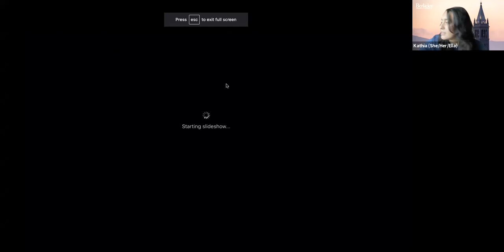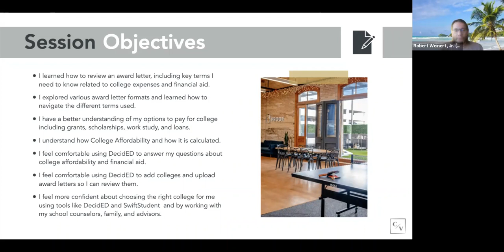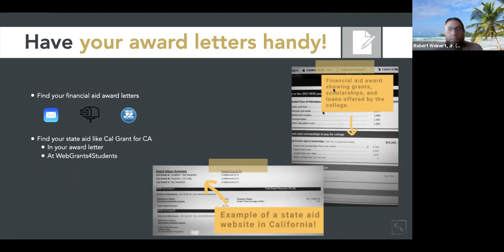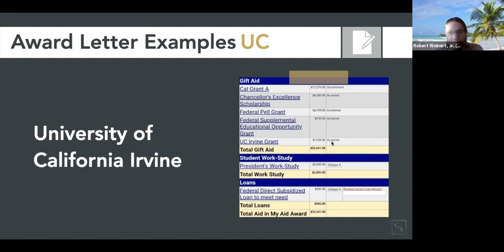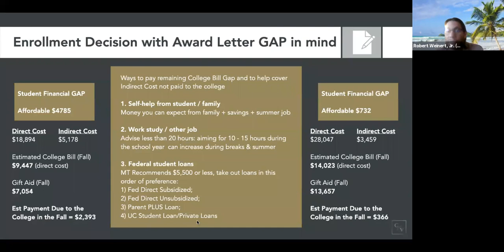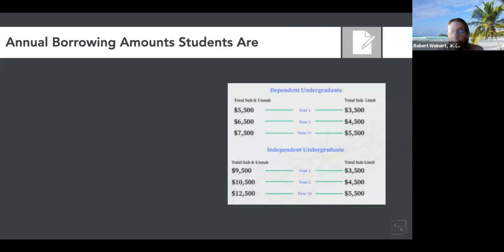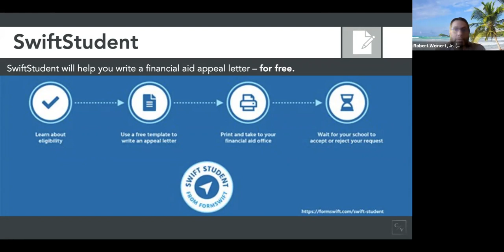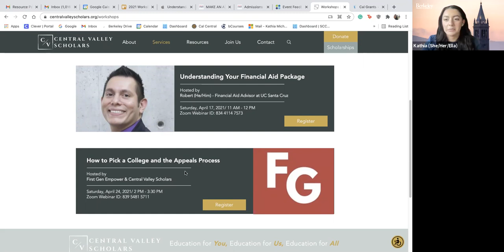Understanding Your Financial Aid Package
This Central Valley Scholars presentation by Robert Weinert Jr. (he/him) helps students break down their financial aid package.